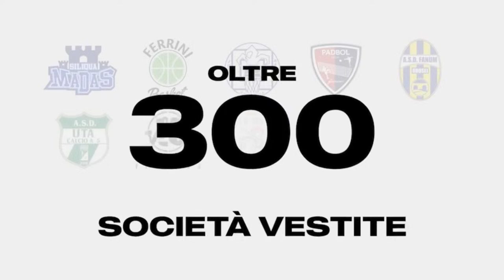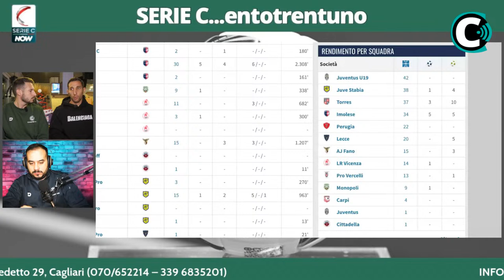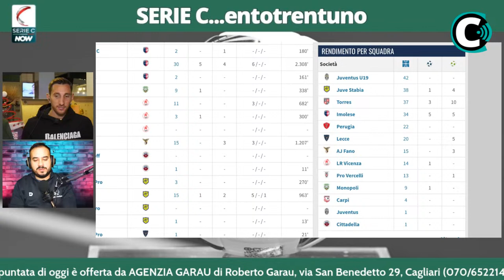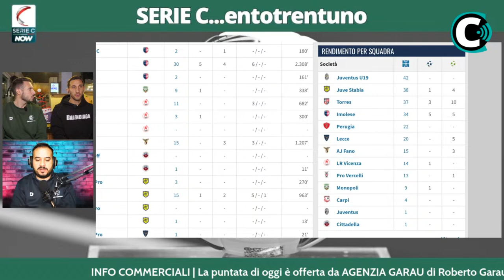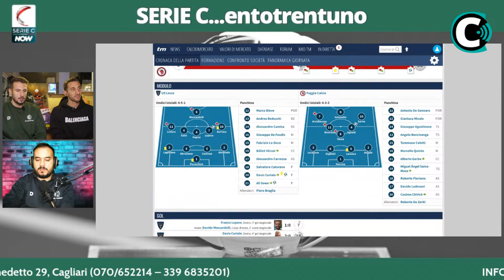SERIE C...ENTOTRENTUNO | Il punto sul 17° turno con Matteo Liviero (Torres)